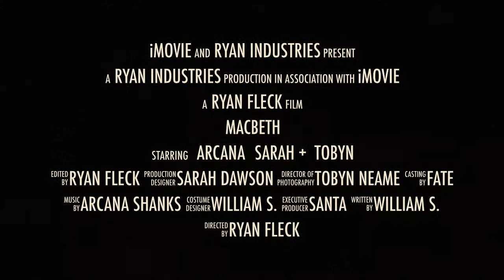Macbeth Trailer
Macbeth Test Trailer, with stock footage.